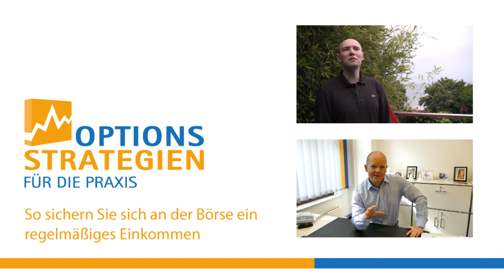Interview - Profitabel mit Dividenden // optionsstrategien.com